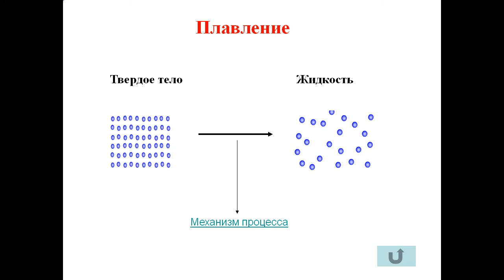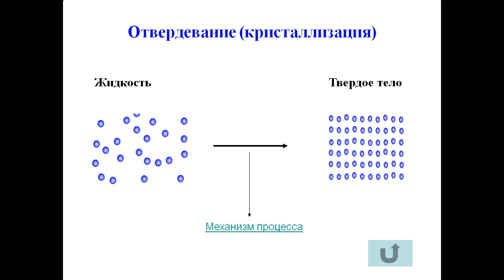график плавления и отвердевания кристаллических тел презентация